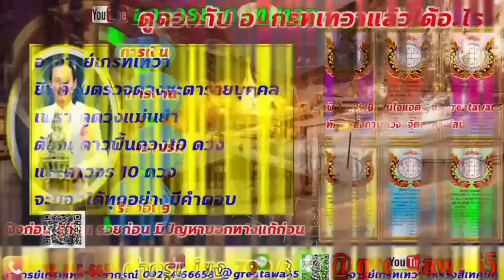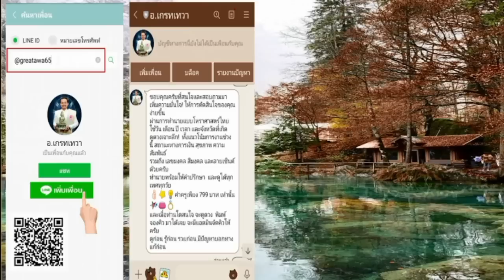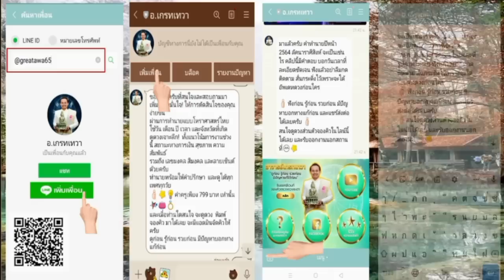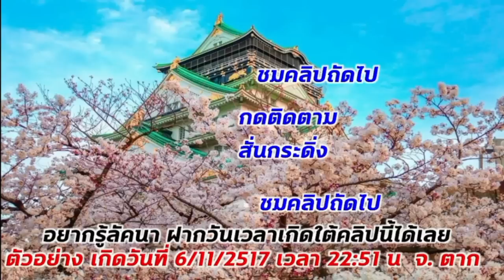ลัคนาราศีเมษ 3 เดือนนี้เงินเข้ารวยเน้นๆ ดวงเงินครึ่งปีหลัง จะเป็นเช่นไร รับชมได้เลย ห้ามพลาด แม่น